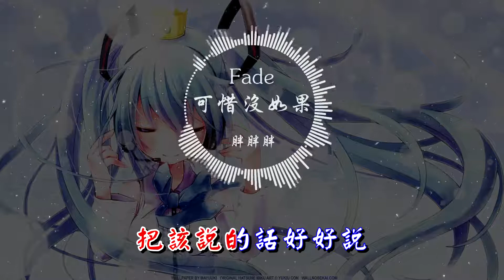胖胖胖 - Fade & 可惜沒如果 (Remix) 『320K高音質MV』【動態歌詞Lyrics】